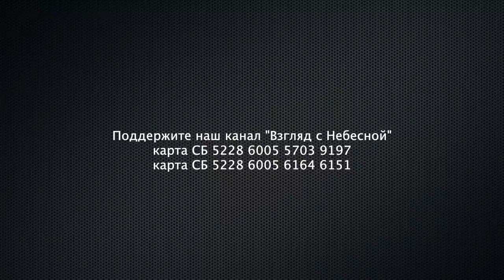Всадники апокалипсиса уже в пути? | Можно ли изменить судьбу?